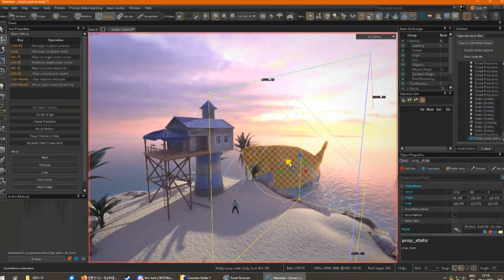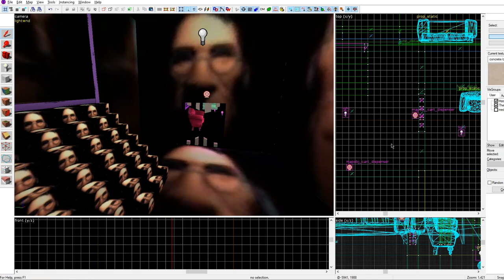The Nonagon Movie 7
A short compilation of clips/highlights from my friend group. Mostly for own and friends entertainment and history, but feel free to watch anyway.
Some clips were recordings of streams and other friends screens, so there might be some differences in quality for each clip.

Clips recorded from this year or so.

ALL TIMESTAMPS:
Coming soon maybe idk probably not im lazy
Music In order:
Downtown Bikini Bottom BFBB OST
Super Mario Sunshine - Pianta VIllage
idk some other pizza tower music im tired

Most friends featured:
MegaKosan, BlueASIS, Toki, Ethosaur (me who is very epic), Demo/Demolisher, Headcrabbed/Toastycrab, Random people in VRChat and other games (Nonagon)
(I may have missed some)